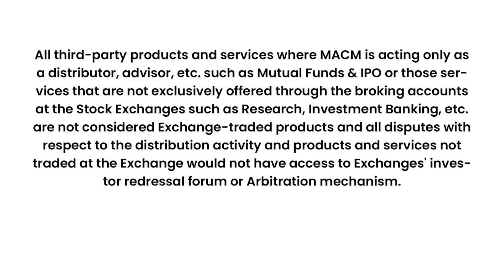We Survived the Scariest Minecraft Mod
Get your Bisect Server Hosting Now!